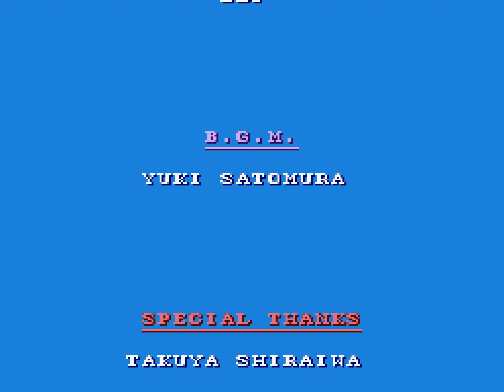Goof Troop SNES FULL GAME Longplay Gameplay Walkthrough Playthrough VGL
Full Game Longplay of Goof Troop for SNES. Complete Gameplay, Walkthrough and Playthrough.